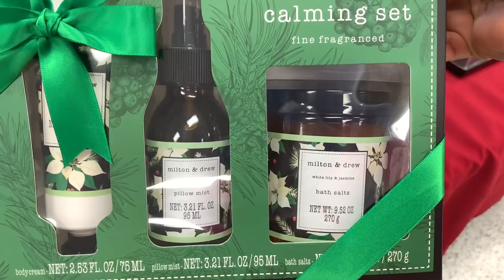Lo Mas Nuevo En Zapatos, Bolsas Y Mucho Mas En ROSS!!😍 Amo A ROSS!❤️😱